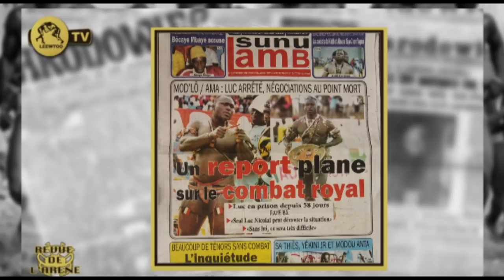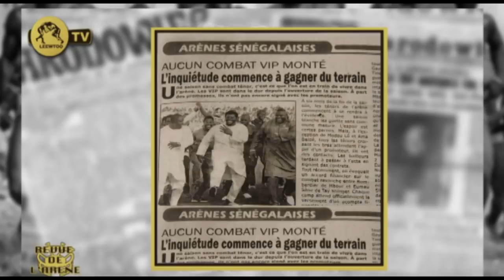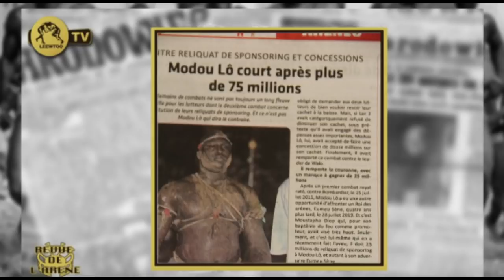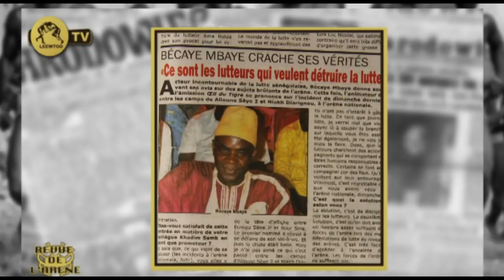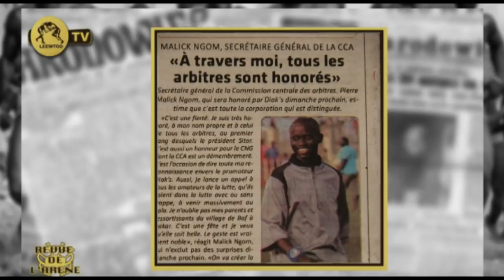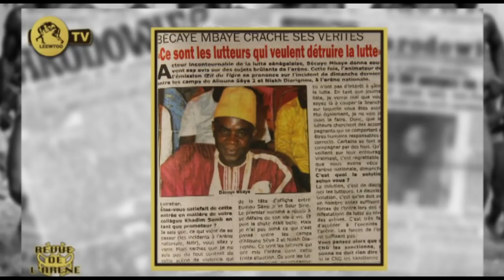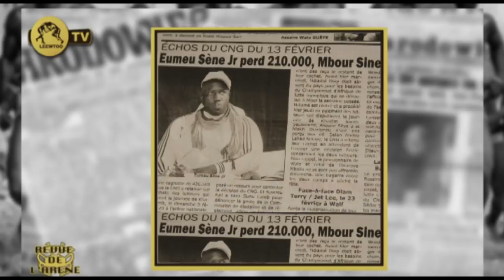REVUE DE L' ARENE DU 14 FEVRIER 2020